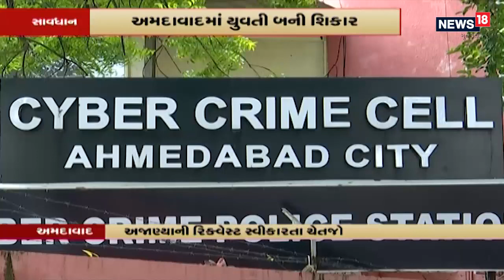ગુજરાતમાં પ્રવેશ માટે RT PCR રિપોર્ટ જરૂરી, ઘણા વાહનો પરત ફર્યા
ગુજરાતમાં પ્રવેશના RTPCR રિપોર્ટ જરૂરી, ઘણા વાહનો પરત ફર્યો